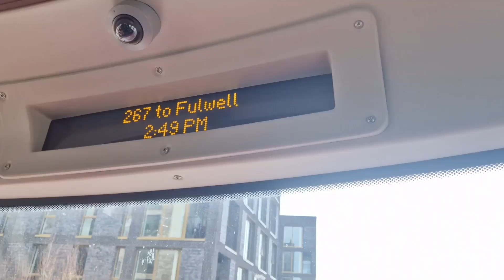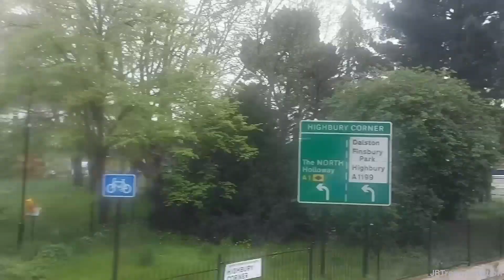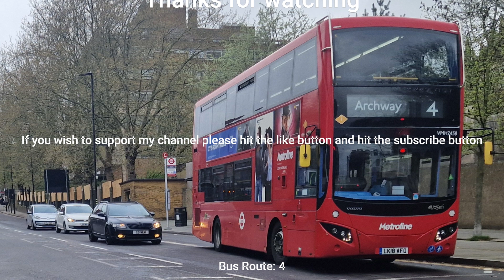Full route visual | London bus route 4 | Blackfriars - Archway | VMH2438 (LK18AFO)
Here is the full route visual of route 4 which runs between Blackfriars and Archway connect St Pauls, Islington, Finsbury Park and Holloway. The route is operated by Metroline from the Holloway garage (HT) and is allocated B5LH bodied Volvo Gemini 3's but for MCV Evoseti to work the route is a common thing and it will be the allocation for route 4 until new electrics arrive for when the route is retained but given the buses haven't entered service from over a year back I can't see that happening so there you go.

DO NOT USE WITHOUT MY PERMISSION